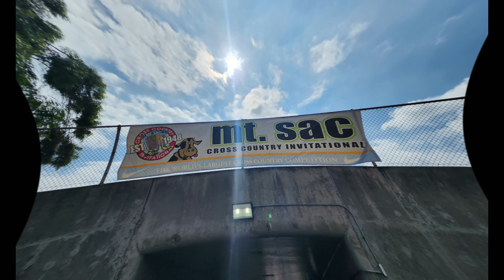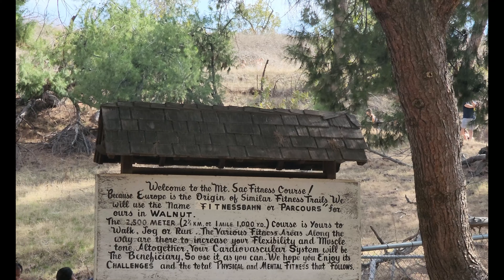Mt. Sac Invitational 10/22/2022 Walnut, California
Mt. Sac Invitational Cross Country race.
Frosh/Soph Race 3 Mile.